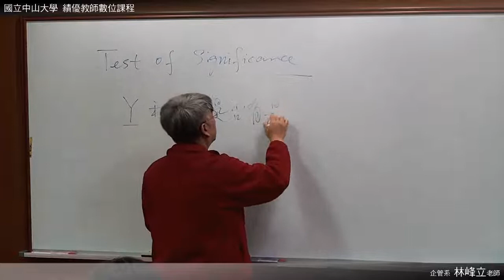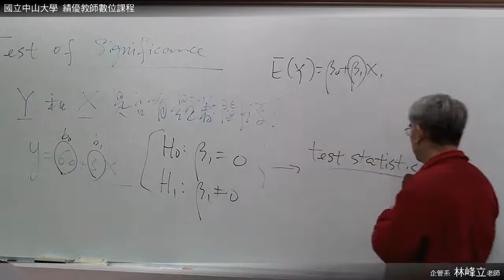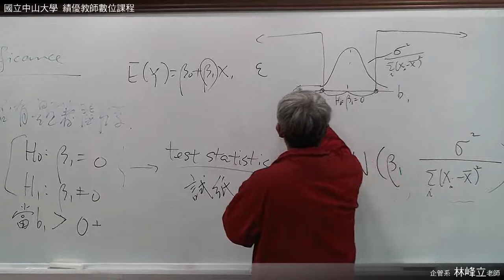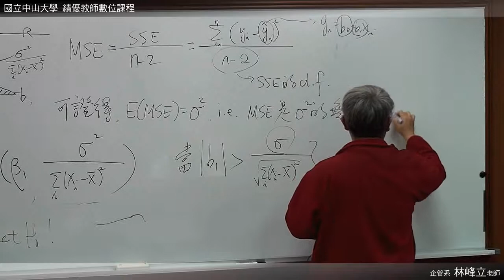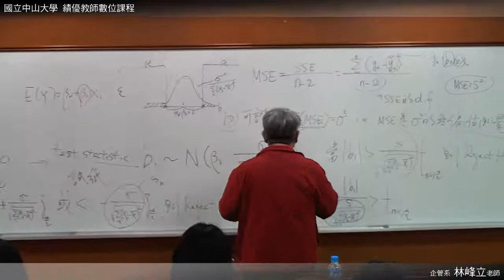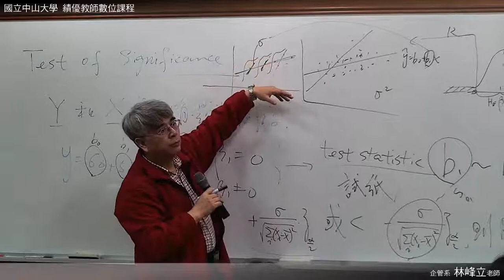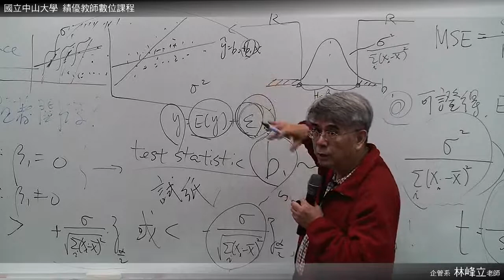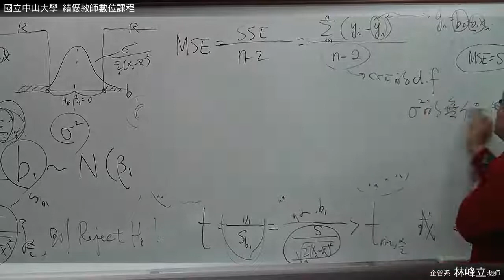統計學 0312 02